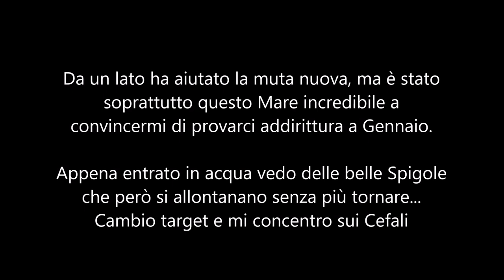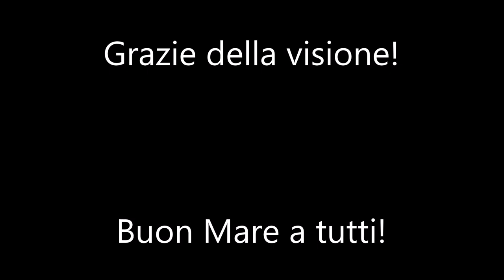Cefali invernali - SANTA CATERINA (LE) - 2023.01.14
Nonostante avessi detto di smetterla, mi ritrovo a gennaio a tornare a pescare. A mare sembra di essere in primavera e anche se l'acqua è gelida non rinuncio a un tuffo. Dopo qualche padella iniziale salvo la pescata (e la cena) con un bel Cefalo.